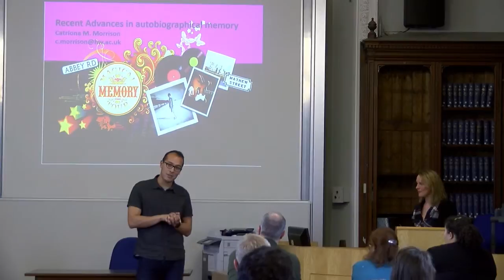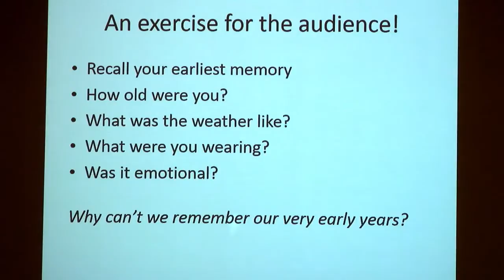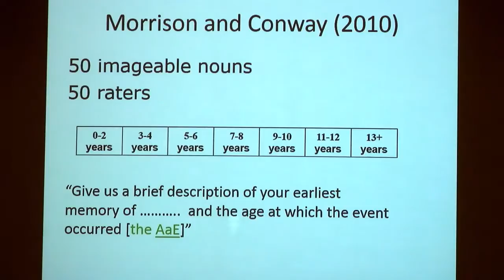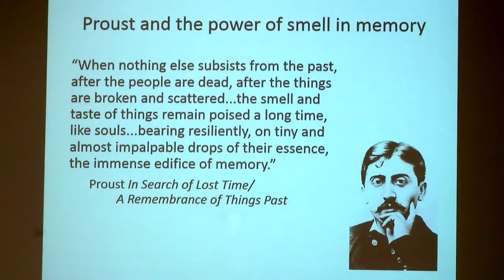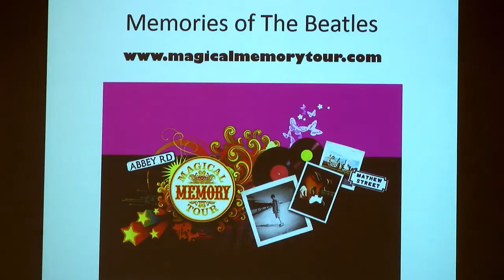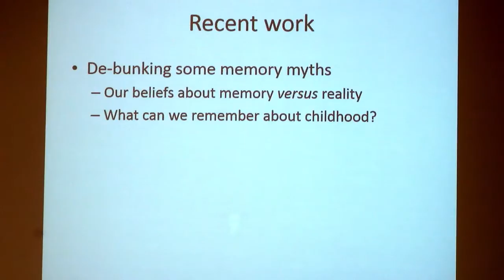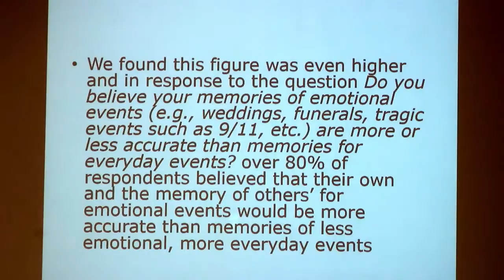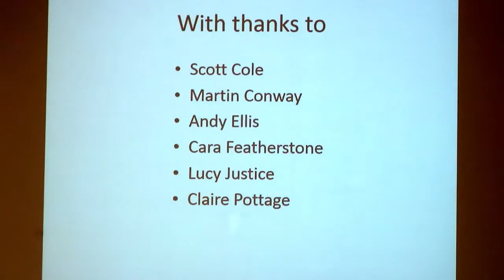Catriona Morrison - Recent advances in autobiographical memory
This talk will consider some key features of autobiographical memory and how recent research from our lab is helping enhance understanding and challenge some received views about memories of our lives. I will consider explanations for childhood amnesia, and specifically the role that language plays. I’ll also look at non-traditional ways of tapping memories and discuss our data on musical memories. And I’ll talk about recent work we’ve done on challenging views about memory: what people think others remember compared with their own ‘real’ memories. This has implications in courtroom settings where judgments are made about how true a witness’s account is likely to be.